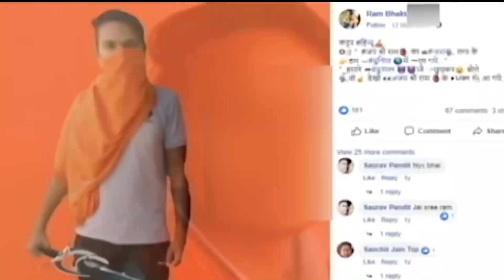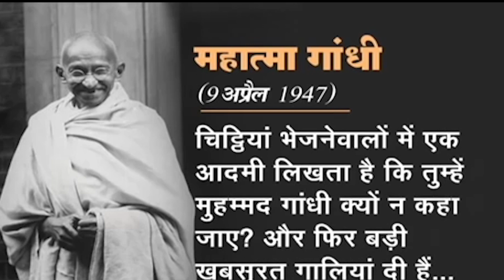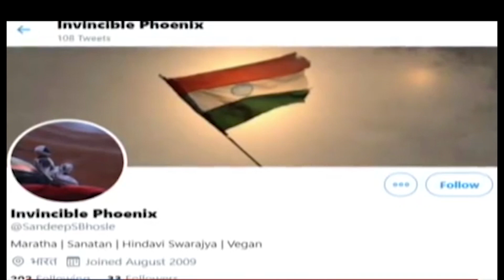'राम भक्त' जामिया गोलीबारी || Prime Time Highlights || Ravish Kumar || Communalism || सम्प्रदायिकता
These are the highlights of 30th January 2020 Prime Time with Ravish Kumar. In this video some major issues like the shooting in jamia and BJP's communal approach towards citizen of India are explained.

Created By: Yash Yadav